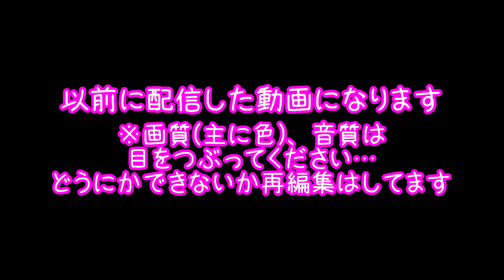【映画】辞書編集に人生をかける人たちの感動の物語！『舟を編む』【語り】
こんにちは！株式会社ビデックスです！
広報担当のもこ、りーち、もーむです♪
今回は、弊社サイトで配信中の『舟を編む』をご紹介！
辞書「舟」を編集する＝「編む」人たちの、言葉と人への愛を謳う、感動エンタテインメント！

※この動画は再投稿された映像です。
　画質や音質は古いものですのでご承知おきください。

※ご紹介している作品のリンクが切れている場合は販売を終了した作品となります。